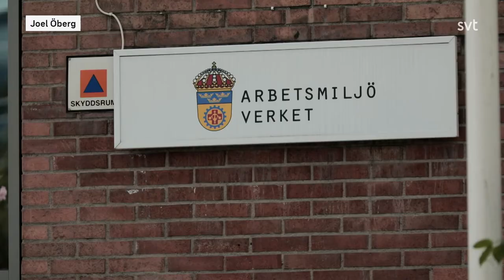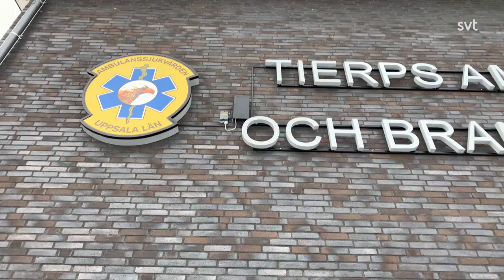Nyheter på lätt svenska måndag 15/03/2021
nyheter på latt svenska Varje dag från måndag till fredag kl;19